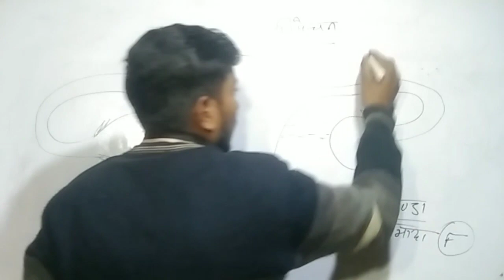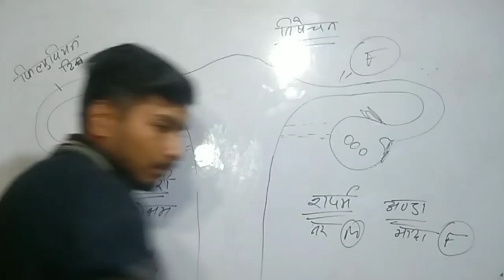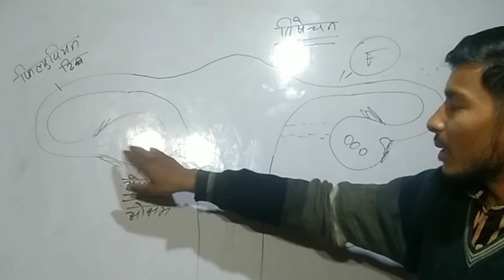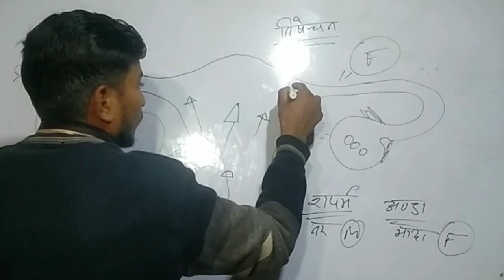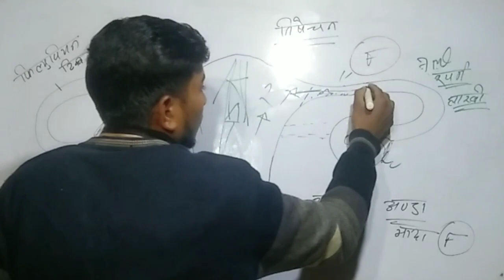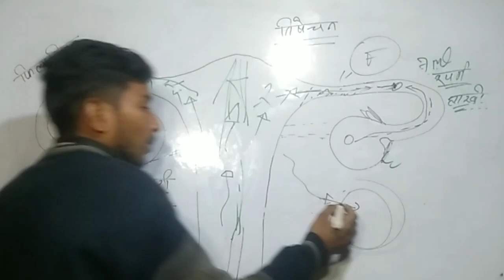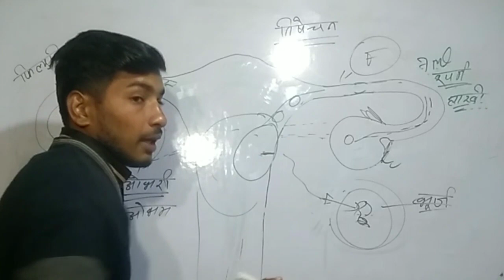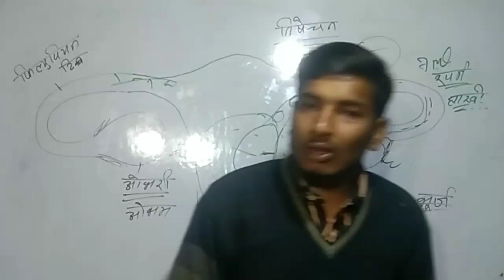Pregnant Hone Ke Lakshan।। How To Get Pregnant ।। Pregnant।।@abp_live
pregnant hone ke Lakshan. Pregnant Kaise Hote Hain Hindi Mein Bataiye।। How To Get Pregnant ।। How To Get Pregnant @ABP_LIVE @suntv @tarangtvodisha @starplus @SaasBahuAurBetiyaanOfficial @punjabkesaritv @ARYDigitalasia

hello doston aaj ke is video mein baat karenge ki pregnant Kyon hote Hain. pregnancy Kaise hoti hai. fertilization kya hai. nishechan kya per vistar se charcha karenge.

mahila nasbandi 👇👇👇👩‍⚕️👩‍⚕️👩‍⚕️

Your query 🔍🔍

how to get pregnant fast in tamil
how to get pregnant fast in telugu
tips
how to get pregnant fast malayalam
how to get pregnant fast in
malayalam language
how to get pregnant fast in telugu dr
samaram
how to get pregnant fast in marathi
how to get pregnant fast and easy
naturally in tamil
how to get pregnant fast with pcos
pregnant hone ke lakshan
pregnant hone ke liye kya karna
chahiye
pregnant kaise hote hain
pregnant wife caring husband
pregnant kaise hota hai
pregnant nahi hone ke liye kya karna
chahie
pregnant prank
pregnancy test
pregnant hone ke baad pregnancy ko
kaise roke
pregnant roommates season 1

 Where you can find:
1. Physics
2. Chemistry
3. Biology
4. Math
5. Reasoning
6. Facts
7.GK

1. Improve your knowledge
2. Improve your life